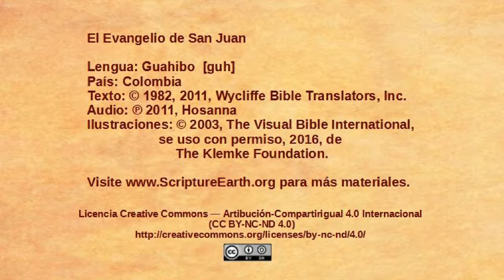Guahibo - John 18:28-40 - Pilate questions Jesus [guh]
Scripture Videos from the Gospel of John in Guahibo of Colombia and Venezuela. [guh]